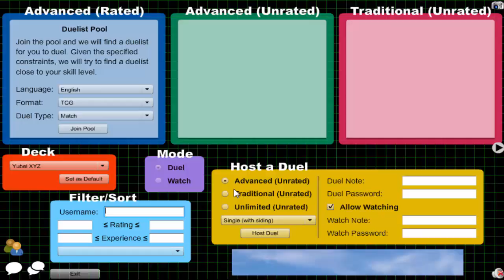Vitamin Y (Forever) Episode 521: Yubel XYZ #75